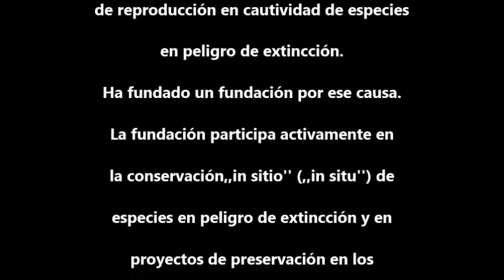PASEO EN BIOPARC FUENGIROLA ORANGUTAN CASUARIO AVES TIGRES Y COCODRILO DE NILO mp4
En ese zoo estaba solo 5 horas pero estoy muy satisfecha con ese visita.Vi muchas animales ,aves y peces,el Bioparc es un lugar excelente para padres y niños a disfrutar una bella fin de semana,para a conocer especies de animales y aves.Un ave muy interesante es el casuario,él no vuela,es ave de tierra,creo que su país de origen es Australia.El orangutan es un mono grande,en ese año tiene un pequeña bebé.El tigre de Sumatra es un felino muy bello,pero en peligro de extinción.En zoo hay una pareja muy bella.
Sobre las aves no sé mucho,solo que hay en zoo aves de tierra y acuáticas,todos muy bellas.